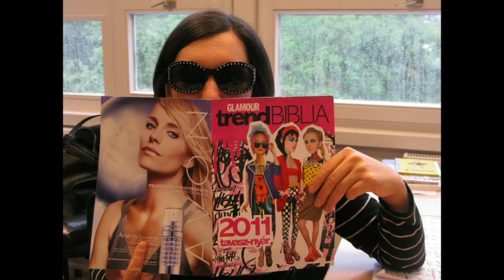Napszemüveg a GLAMOUR július-augusztusi számához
A GLAMOUR szerkesztőségében mindenkinek bejött!